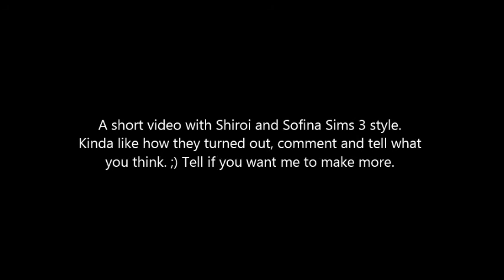Sims 3 - Lost Dreams from Feral Heart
No, you did not read that wrong. Shiroi and Sofina is now on my sims 3! :3
I made them both by myself, ^.^ It sure was hard to know which one was which. o.0
I didn't work that hard on the video i just put all of it together. ^.^

Next episode of Angel's Seek will be up either later today or tomorrow. So have an eye open for that. ;)